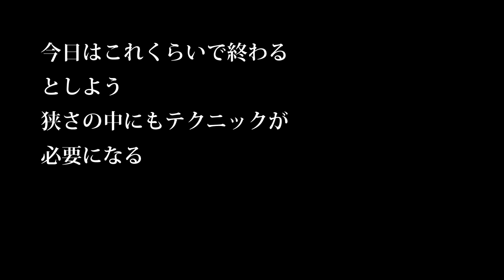【会社員実家農業手伝う】草刈り機のエンジンのかけ方を忘れたが手順を思い出し参考にしてくれ、必見です！